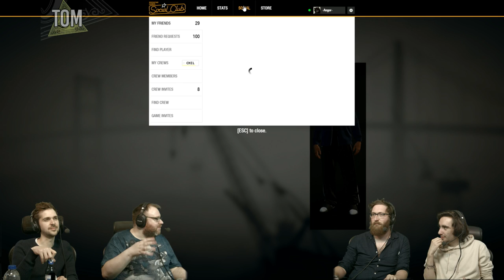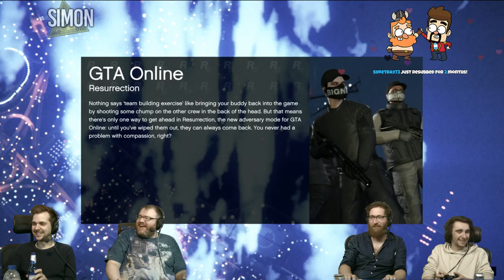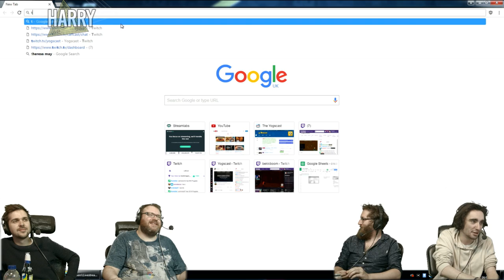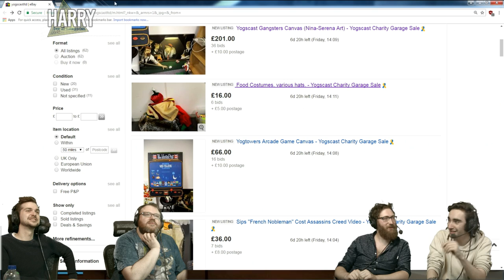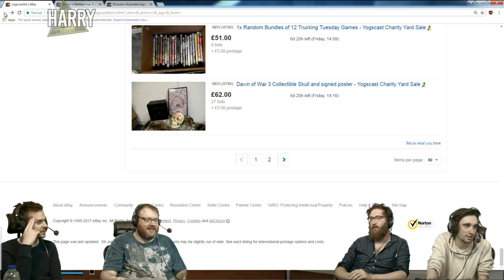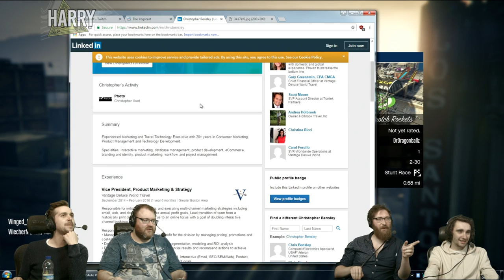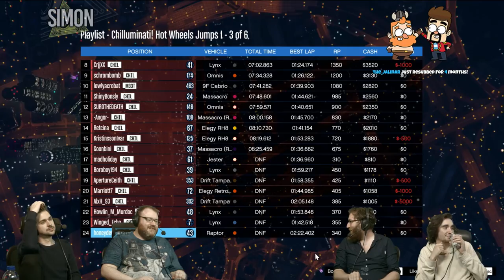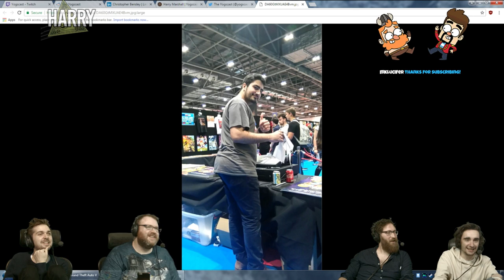SIMON RETURNS - GTA V w/ The Chilluminati Crew! - 9th June 2017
The Chilluminati Crew and Simon are back in GTA V!